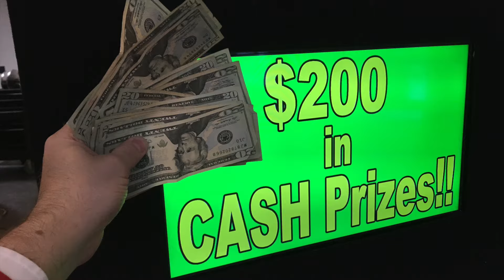Game Show: The Dating Game: 1-800-993-NEON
We’ve rounded up the best love-themed trivia to make your heart smile! From romantic movies and songs to famous celebrity couples and more, The Dating Game has funny and creative questions for you to ask on your next date, and is perfect for all of the hopeless romantics out there!